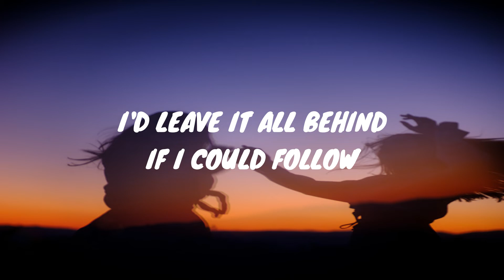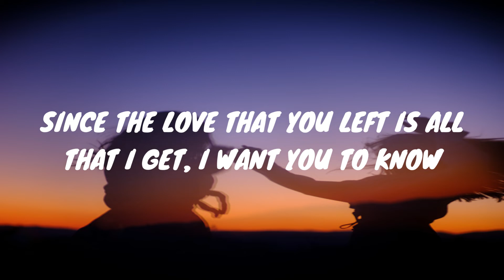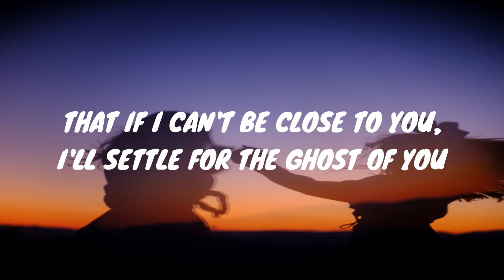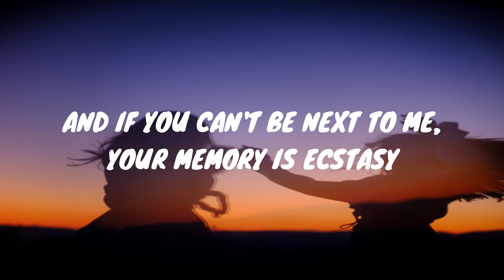GHOST - Justin Bieber | Lyrics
🎵 Lyrics
[Verse 1]

[Bridge]
Woah-oh-oh-oh
Na-na-na